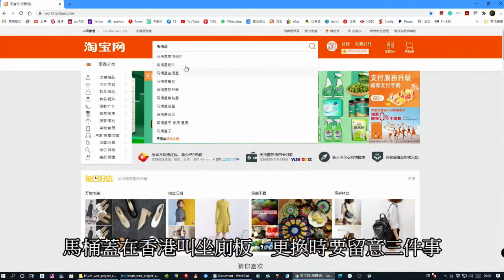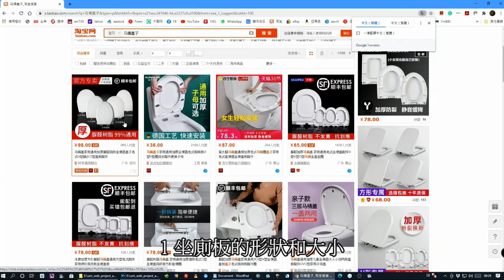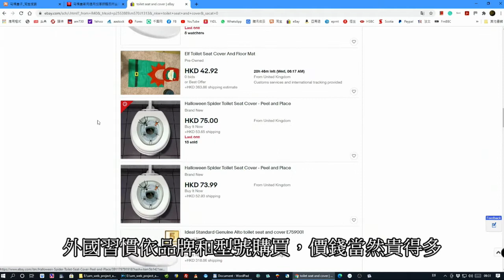水喉篇7- 裝拆坐廁板 DIY (Plumbing 7- Installation or Replacement of Toilet Seat and Cover DIY)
免責聲明：
本片段僅供參考之用，效果因人而異；處理危險品及工具時須遵守相關法例及守則；所有示範並非正式指導，欲獲得相關專業知識請修讀正式課程；我們不會負上任何模仿本片段引起財物或人身捐失的責任，若有需要請聯絡專業合資格人士協助。

如喜歡我們製作的視頻，請加”Like”並訂閱。

水喉篇7- 裝拆坐廁板DIY
Plumbing 7- Installation or Replacement of Toilet Seat and Cover

傳聞很多經典甚至偉大的意念，都是在坐廁板上產生的
黃霑的上海灘便是例子
換一片新的廁板，除了舒適，説不定會帶來其他好處

馬桶蓋在香港叫坐廁板，更換時要留意三件事
1 坐廁板的形狀和大小
2 坐廁板的材料
3 坐廁板的連接鉸和固定安裝方式

形狀方而，有方形、U形、V形和O形
但大小和彎度也略有不同，這是網購最難解决的問題
高價的不用説，縱然是便宜貨
但用之不舒服，棄之則可惜，也是一肚氣
外國習慣依品牌和型號購買，價錢當然貴得多
在實體店購買，可用紙將原坐廁板形狀描下
和店内的實物對照，便保證不會出錯

材料最普遍是PP膠和脲醛樹脂，香港簡稱樹脂或聚脂兩大類
也有用實木或壓縮板的
PP膠(polypropylene)一般較薄和軟，也較便宜
脲醛樹脂(Urea-formaldehyde (UF))較硬，也做得較厚，質感良好
是中高檔次採用的材料

連接方面，有兩個部件，一是和坐廁的連接
先看PP膠的裝拆， 連接坐廁用兩枚膠螺絲
從底下用膠絲母向上旋轉收緊，裝拆不必用工具
所有坐廁板都有調節螺絲闊度的設計
没見過裝不到的，緩降轉鉸内置
現時數十元的廉價PP板也用了油壓緩降鉸
避免坐板或蓋板跌下的撞擊噪音和可能的損害

再看換裝的樹脂板，轉鉸和固定部件合而為一
除了一些特別品牌外，部件都標準化，可以網購
價錢都是十元八塊，如果要講品牌，價錢可以相差可以很大
否則，一百元左右已是中檔
本地實體店加上運費利錢，約二三百元
風險和金錢，自己衡量好了
將葫蘆形膨脹橡膠螺母從上放下
採用上裝法，更為方便
然後用螺絲將轉鉸底盤固定在坐廁上
先不要收得太緊
利用底座的長方坑槽調節油壓轉鉸連接杆的左右寛度
直至和廁板上的孔一致，插上廁板
再調節前後位置
然後按中間按鈕便能將廁板拿出
這時再將螺絲適當旋緊, 才將不銹鋼飾蓋蓋上
廁板連接坐廁是不必像傢俬般完全固定的
一般使用不易鬆脱便可以了
無論如何，舒適的坐廁板，帶來的感覺是良好的
若真的小宇宙爆發，便一本萬利